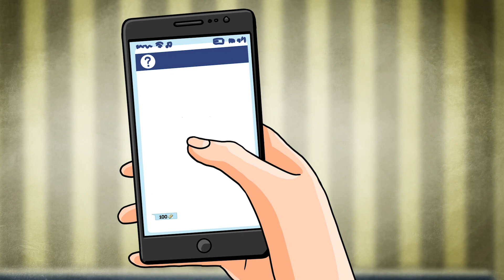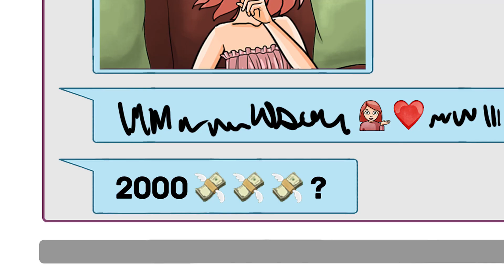I Sell Cam Models' Secrets to Journalists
Hy everybody, I’m Luke. And I have a real story that will surprise you and teach how not to get in the situation I found myself in. Because every little joke, even the most harmless can turn into a huge problem. So, are you ready? Then I’ll start.